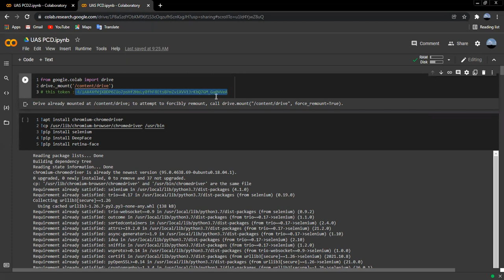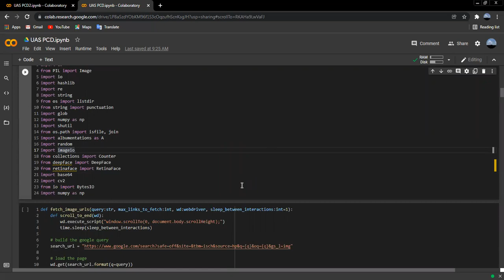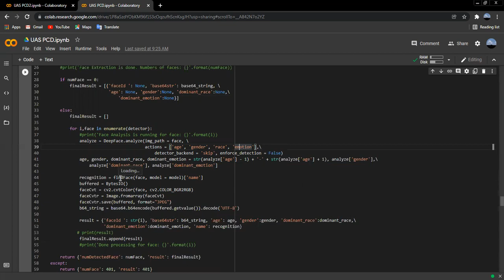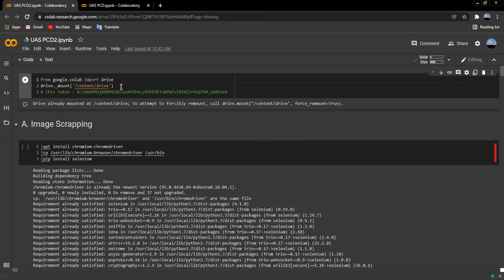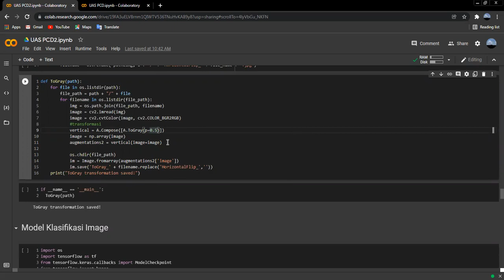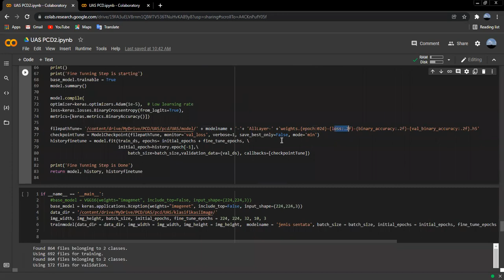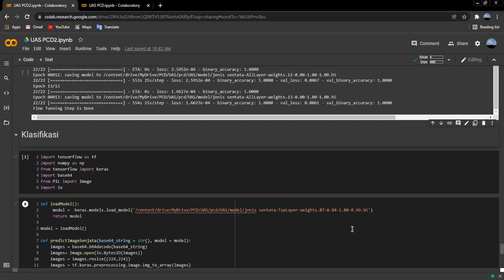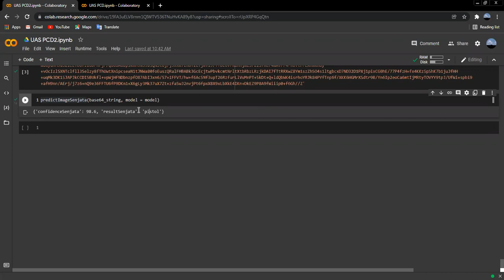Pengenalan dan Analisis Image, beserta Klasifikasi Image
Video ini ditunjukkan untuk memenuhi tugas UAS PCD, mengenai penjelasan code 'Pengenalan dan analisis gambar' beserta code 'klasifikasi image'.

- Pengisi Suara : Fani Aulia (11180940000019)